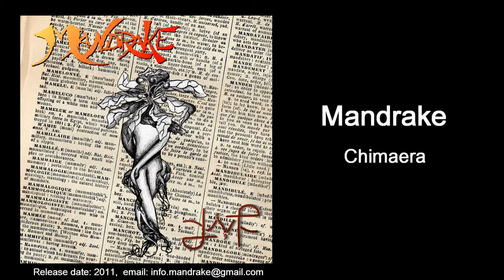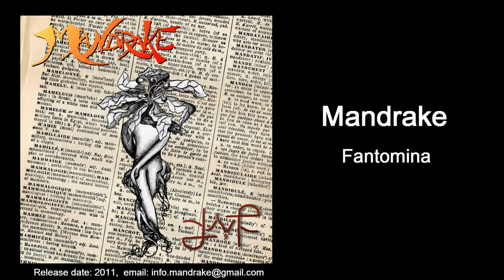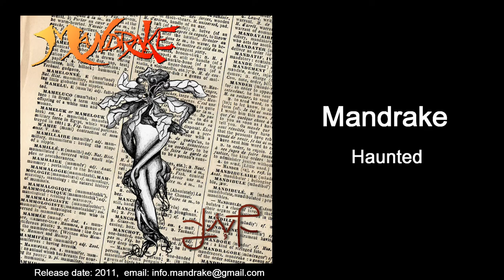Mandrake - Live Life - full Album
This is our first EP/CD, it was released in February 2011 and is called: Live Life

(The CD's have a limited stock!)

Tracks:
0:08   Wood's Ablaze
5:22   Chimaera
10:02 Fantomina
16:19 Haunted
21:44 Carpe Diem
26:40 Live Life

Marianne Verkooijen: Lead Vocals
Ko Melis: Electric and Acoustic Guitars, Baglama, Trombone, Vocals
Sven Hendrikse: Bass Guitar, Acoustic Guitar, Vocals
Jorick de Wit: Drums, Djembé, H-beam
Reginald Bod: Keyboard, Oil Barrel

Lyrics:
Marianne Verkooijen
Ester van Miltenburg
Sven Hendrikse

Recording Studio:
Red Shoes Productions (Jurgen Uffink)

Artwork (CD booklet):
Bas Bergmans, Marijn Verdenius, Jorick de Wit, Marianne Verkooijen

Pictures (CD booklet):
Sietse Venema